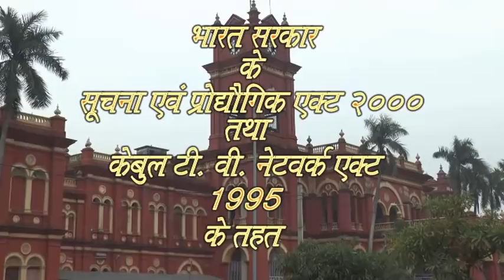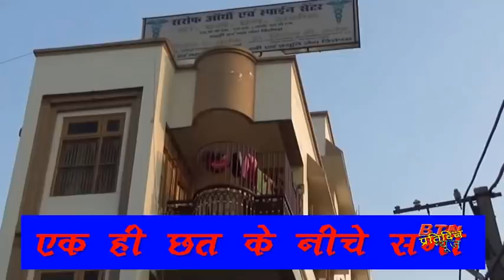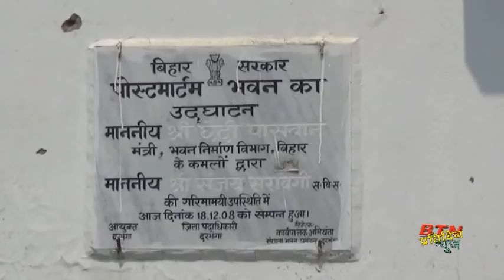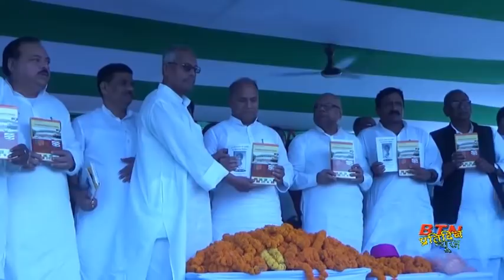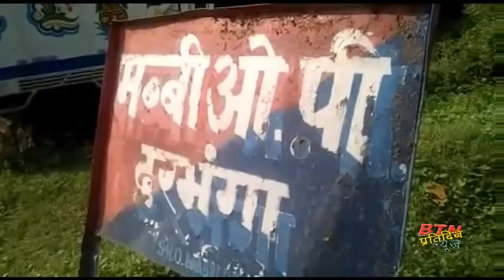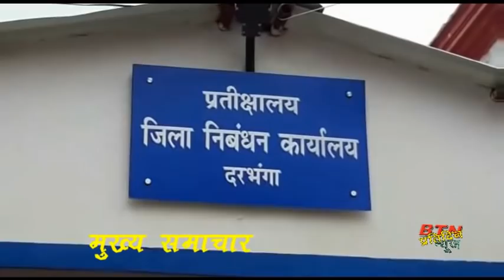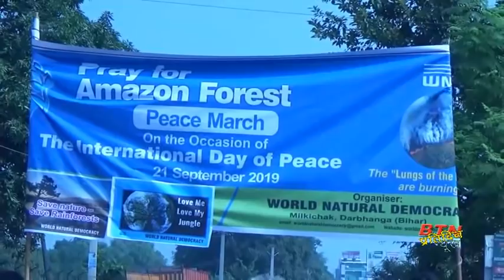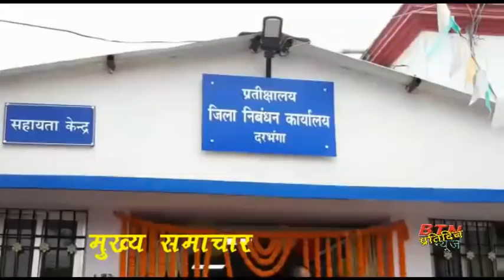btnnewsdarbhanga 21September 2019